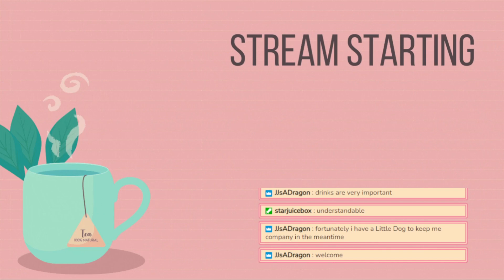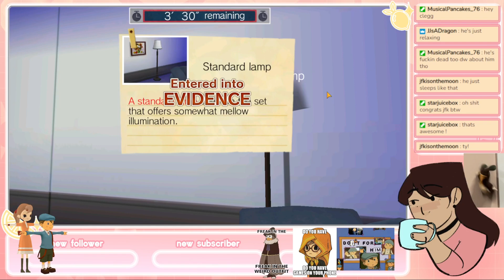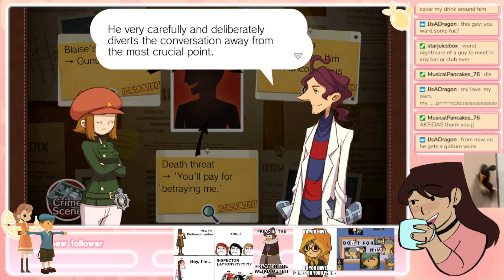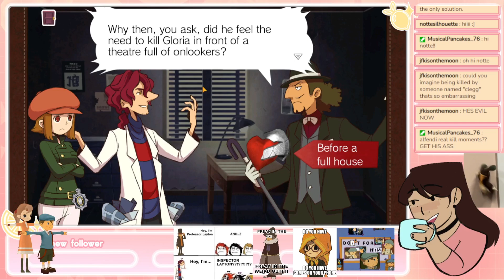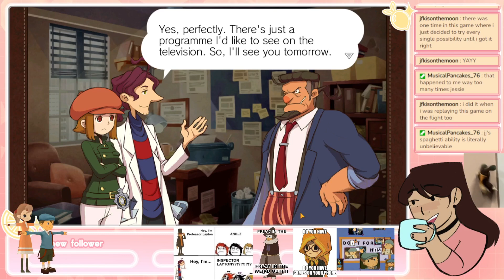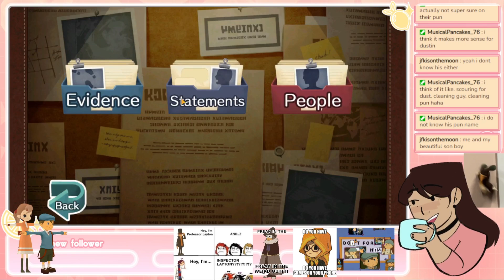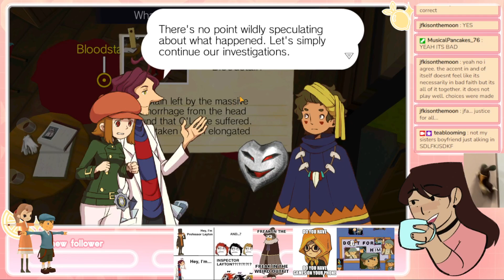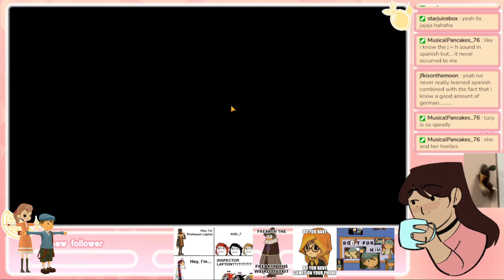ace attorney style naming || layton brothers: mystery room || vod 2/6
really what was i doing with any of these voices. we'll never know.

unedited twitch vod! streaming monday, some thursdays, and fridays!